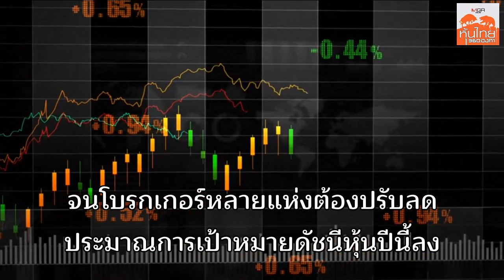ตลาดหุ้นปีนี้อาจไม่ฟื้น / สุนันท์ ศรีจันทรา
2 เดือนเศษที่ผ่านมา ตลาดหุ้นขยับตัวขึ้นในกรอบแคบ ๆ ดัชนีปรับตัวเพิ่มขึ้นจากสิ้นปี 2561 เพียงประมาณ 4% นักลงทุนต่างชาติที่คาดว่าจะกลับเข้ามาลงทุน แต่จนบัดนี้ยังไม่กลับ และนับจากต้นปีมียอดขายสุทธิ 1,853.65 ล้านบาท ผนวกกับค่า พี/อี เรโชที่สูงลิ่ว ถึง 17 เท่า ทำให้มีความเป็นไปได้ว่าตลาดหุ้นไทยไม่ได้ถูก และไม่น่าสนใจที่จะลงทุนในสายตานักลงทุนอีกแล้ว